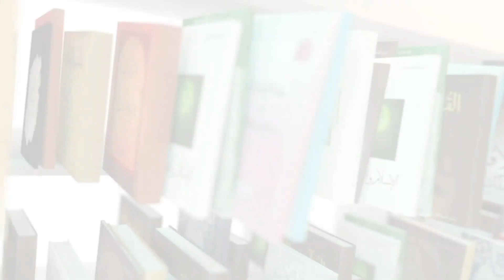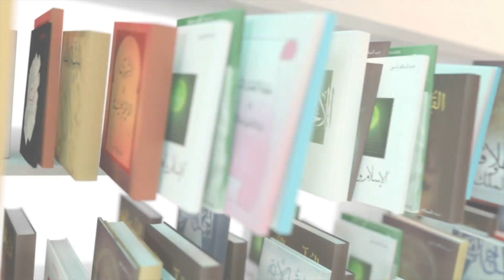ذة. نبيهة تكروتي | نحتاج إلى منظومة أخلاقية تضبط العمل السياسي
ندوة “سؤال الأخلاق في فكر الإمام عبد السلام ياسين وسيرته
بمدينة سلا صباح يوم الأحد 18 ربيع الآخر 1441ه الموافق لـ 15 دجنبر 2019م